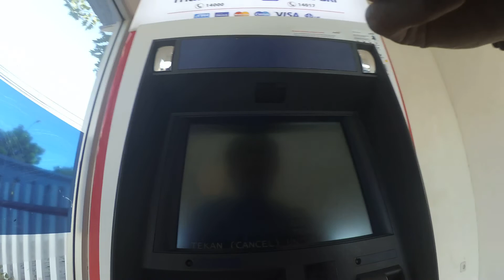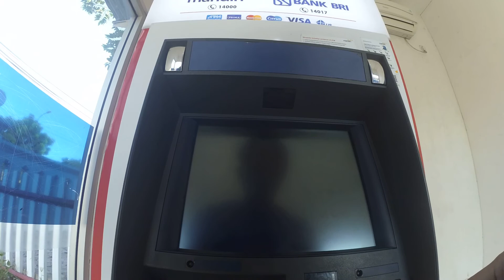Debit Card , Withdrawal , ATM , buying petroleum at petrol station